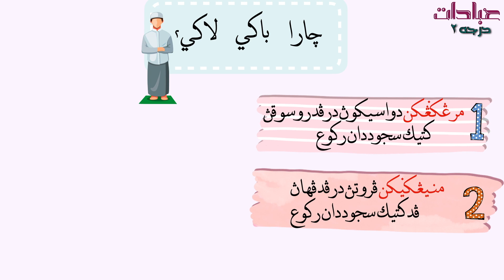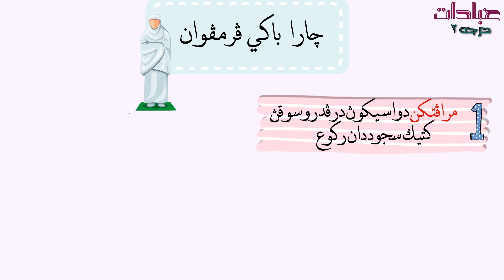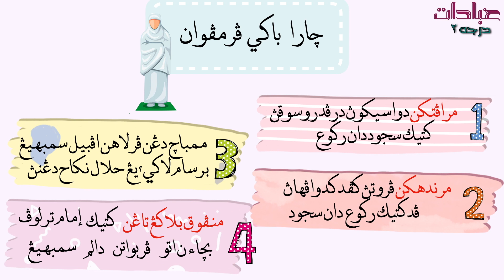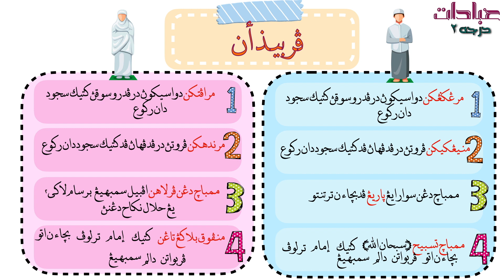PERBEZAAN LAKI-LAKI DAN PEREMPUAN DALAM SEMBAHYANG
IBADAT DARJAH 2
BRUNEI DARUSSALAM